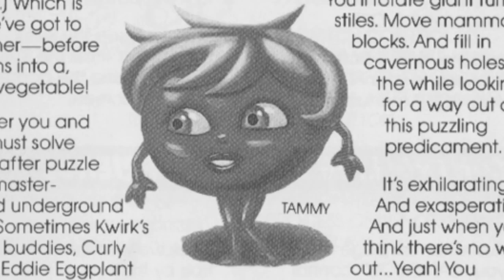Kwirk Game Boy review for Yokoi Kids!! (Let's GET!! )